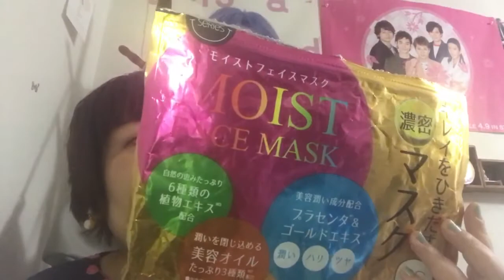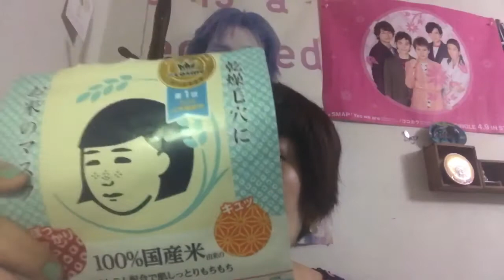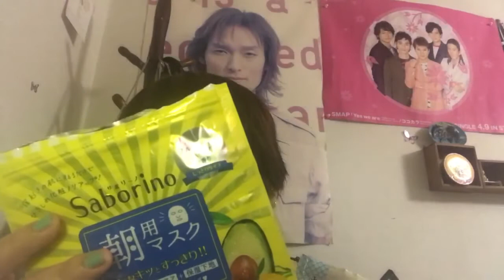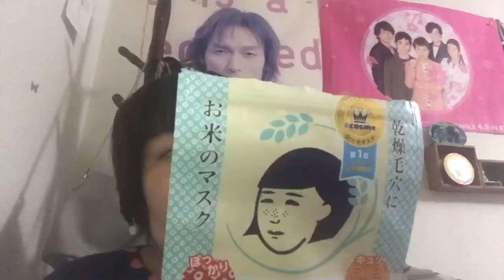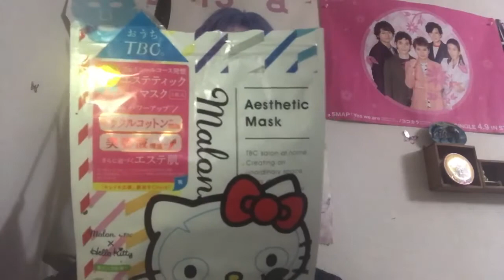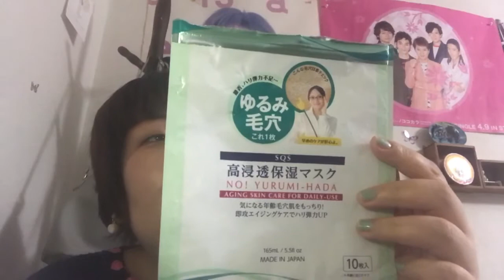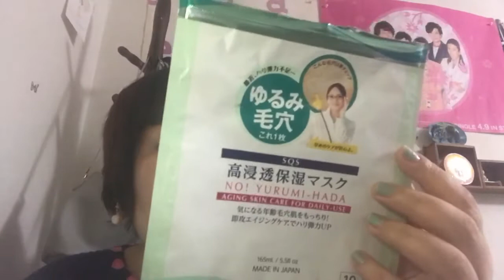使い切りコスメ〜パート5〜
多忙で更新が遅れたりしますが

いつも暖かいコメントや評価ありがとうございます♡

良かったら最後までご視聴して行って下さいね( ᐢ˙꒳​˙ᐢ )

こちらメインチャンネルは基本長めです。
短めはサブチャンネルですが
メインで紹介したお気に入りや雑談が主になっております😄

今回は溜まっていた
使い切りコスメを紹介させて頂きました💕
長い動画ですが良かったら
ご視聴くださいませ♡

※なんか長く書きたい時のみの不定期更新予定